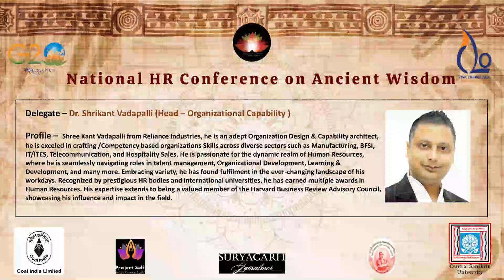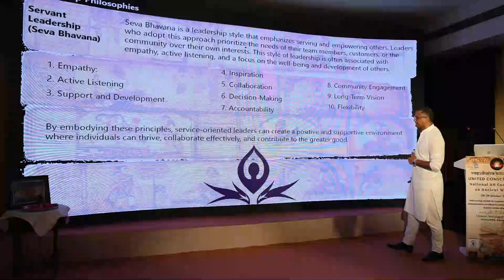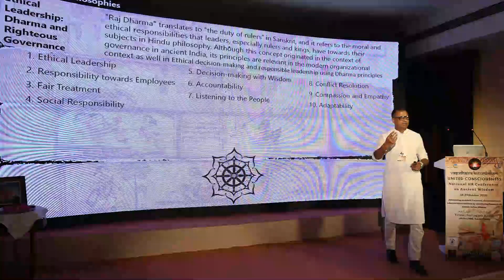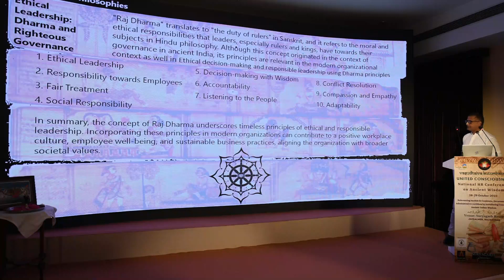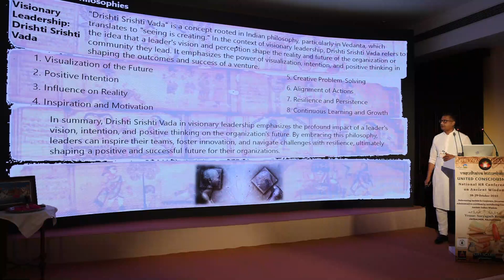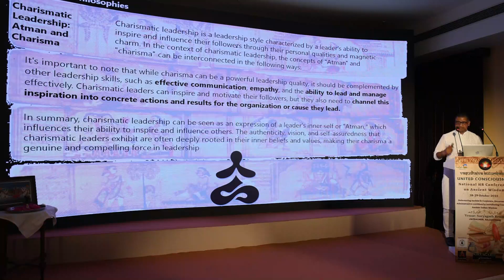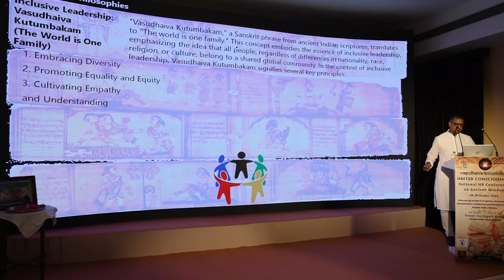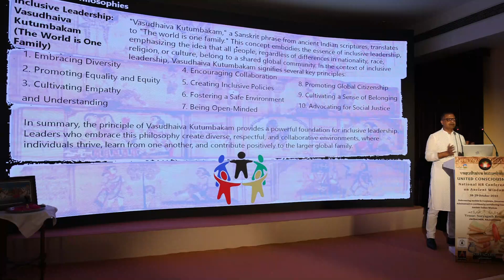Dr. Shrikant Vadapalli| Speaker|National HR Conference on Ancient Wisdom at Jaisalmer| 28-29 Oct 23